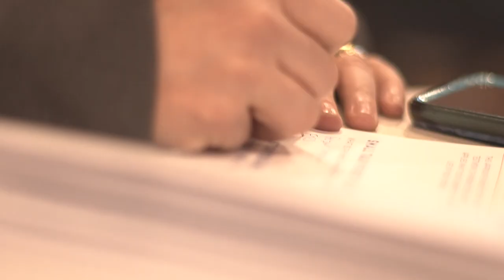Contagious Faith | 2024 Leadership Retreat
Here's a quick recap of our 2024 Leadership Retreat!